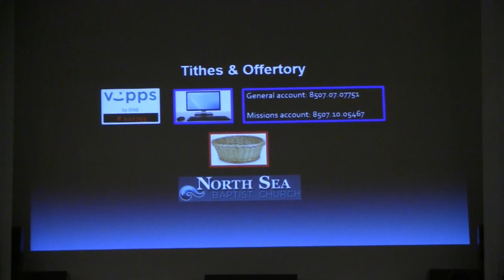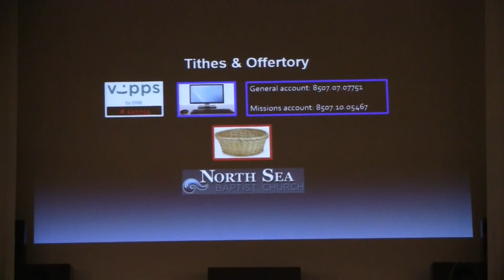Copenhagen ELT report and Lesotho OTB Africa open door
I give an update on how the meetings in Copenhagen went and some doors opening in Lesotho for my trip starting a week from today!